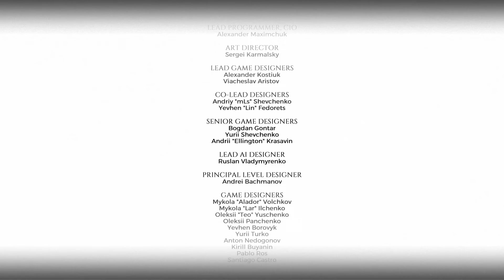Metro Exodus: The Two Colonels Gameplay Walkthrough Part 4 + ENDING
Just below the surface, under the dead city of Novosibirsk, Colonel Khlebnikov makes his way home to his son, Kirill, for New Years Eve.

But all is not well with the people here: the slime is further consuming the tunnels, mutant attacks appear to be on the rise and the precious ‘green stuff’ that protects the people from radiation poisoning is running low. In order to secure the survival of any of the people, those in charge may need to take drastic measures…

Following the journey and experiences of Khlebnikov during the last days of life in Novosibirsk, retraced by Colonel Miller a year later, players can expect the classic story-driven gameplay of the Metro series in this new linear chapter, complete with a brand new weapon, the deadly flame-thrower, claustrophobic environments, and the all-too-familiar hair-raising tension.